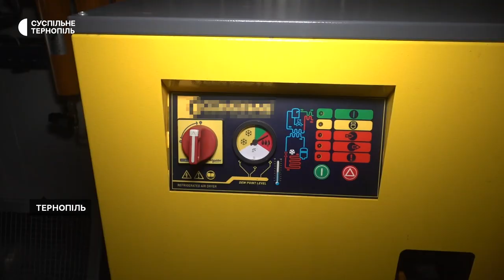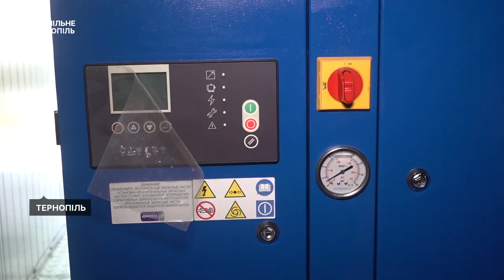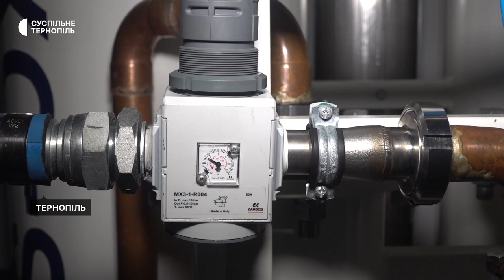На Тернопільщині у медзакладах встановлюють кисневі станції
Кисневі станції встановлюють у медзакладах Тернопільщини. Загалом їх має бути 14. Про це розповіла директорка департаменту охорони здоров’я Ольга Ярмоленко.
За її словами, цей проєкт стартував торік, станції придбали за кошти держбюджету. Вони допоможуть лікувати зокрема поранених.